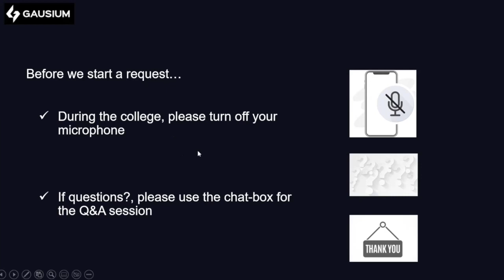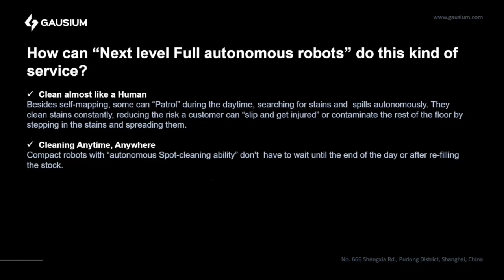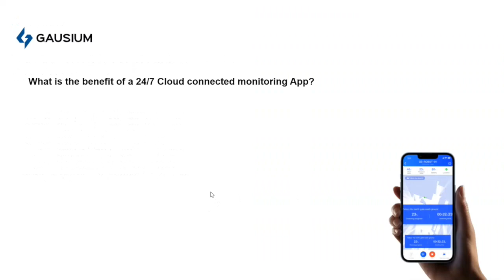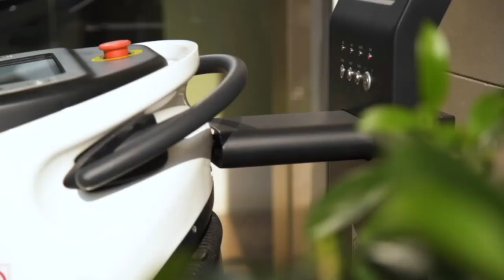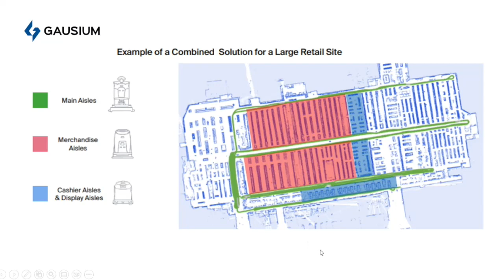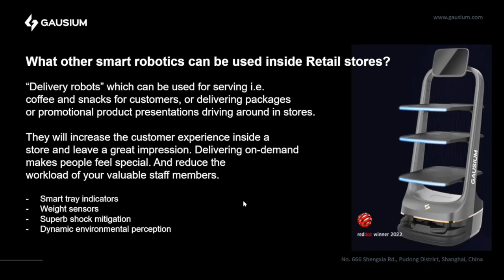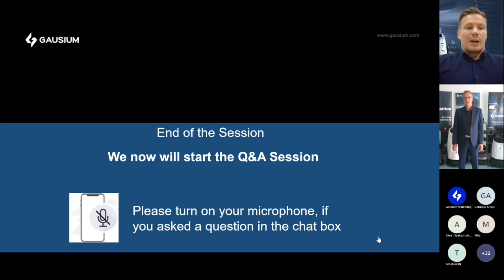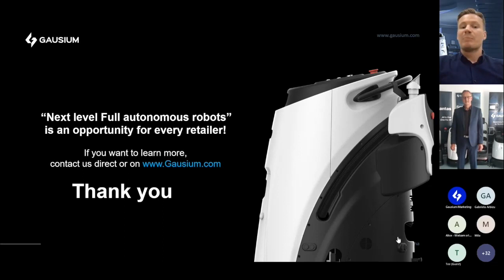Gausium Webinar | Next Level Autonomous Cleaning in the Retail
Cleanliness in your retail space affects customers’ experiences, which affects whether they shop and spend with you. Over the years, customers’ shopping behaviors have changed. Now, instead of just looking for products, consumers look for retailers that offer a whole shopping experience. This can be a big advantage for retailers, who can use it to raise awareness of their brand, build their online presence, and carry that over to their offline store.

In this webinar, we provide everyone with a completely new perspective of retail cleaning provided by autonomous cleaning robots.

Main Topics of the Webinar:
The value of FULL autonomous cleaning
"On-demand cleaning" with lower cost in use
Cloud-based monitoring APP, for 24/7 supervision